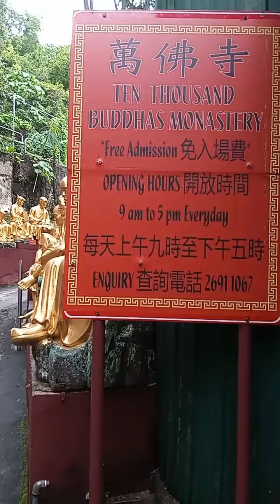ten thousands buddhas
Edited by VideoGuru is the goddess of the Chinese ancients.they beliefs that thier God's is the the buddhas.